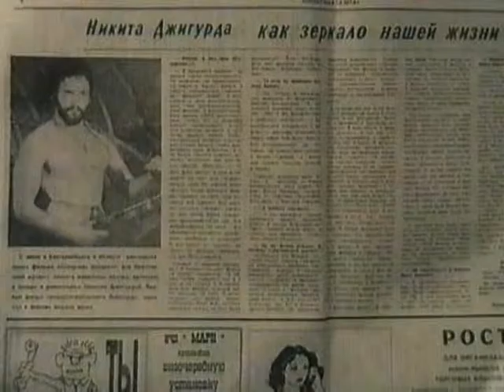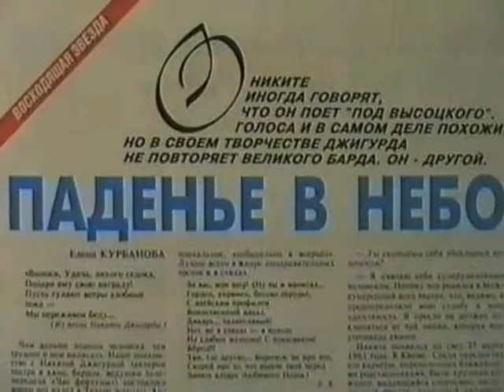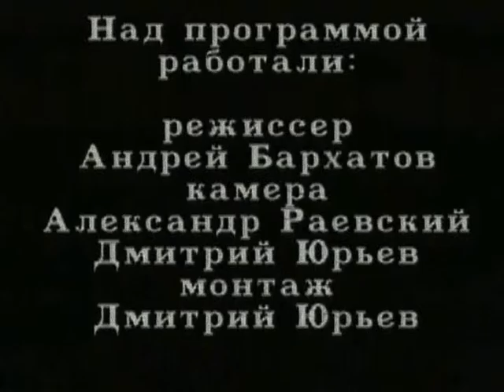Никита Джигурда, «После спектакля…». Часть 2 [1994 год]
Архивная запись 1994/95 года. Телевизионная встреча с актером Никитой Джигурдой
Запись: декабрь 1994
Монтаж, эфир: январь 1995
(съемка проводилась в театре «У Никитских Ворот», после спектакля «Роман о девочках»)
Продолжение.

Режиссер программы: Андрей Бархатов
Камера: Александр Раевский
Монтаж: Дмитрий (Парфентьев) Юрьев
Продюсеры: Андрей Бархатов и Андрей Иванов

К сожалению видео было оцифровано в далеком 1999 году, подручными средствами доступными на тот период, с исходника формата SuperVHS. Так что качество картинки оставляет желать лучшего. Но это ведь не главное в данной записи? Внутреннее, информационное содержание, актуально и по сей день.